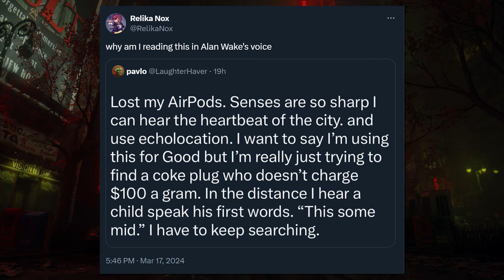Alan Wake Loses His Airpods